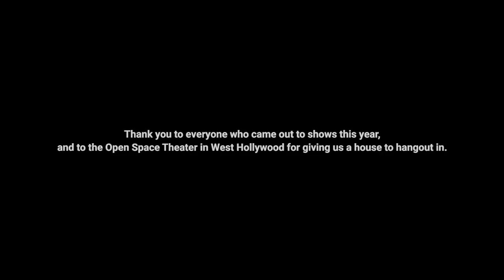Mike Falzone | Making Friends | Crowdwork Special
Making Friends was filmed throughout 2018 at the Open Space Theater in Los Angeles, CA.

No matter what, we always got together with my dad’s side of the family on Christmas Eve. This was the loud Italian side.  My dad and his two brothers would sing Christmas songs (using mostly made-up words) and me and my cousins would scream the 12 Days of Christmas.

It didn’t matter who was fighting, or not getting along, or grumpy as balls; tradition said “you guineas get together and laugh” and we did. That doesn’t happen anymore. My uncle and my grandfather have passed away and I moved to L.A. like a little bitch to chase my dreams.

It didn’t happen often but I was always thankful when it did. I had the best Christmas every year because it always started with laughing my ass off with my family. That’s why I think it’s important to laugh on Christmas Eve and that’s why I’m releasing this free standup thing.

Watch it with your family if they aren’t all funny enough already. If your family IS funny, kiss them for me and have a merry Christmas.

Special thanks to Tom Bosko, Isaac Loftus, Kevin Plachy and Open Space.